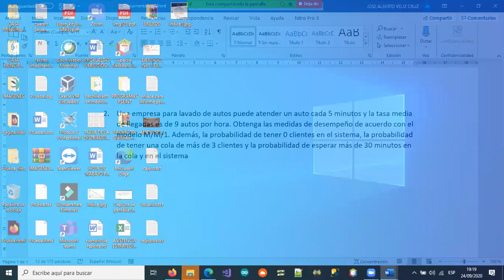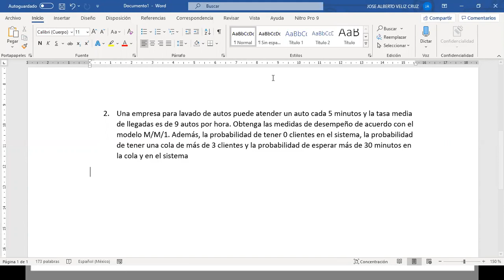23-EJEMPLO DOS DE TEORIA DE COLAS